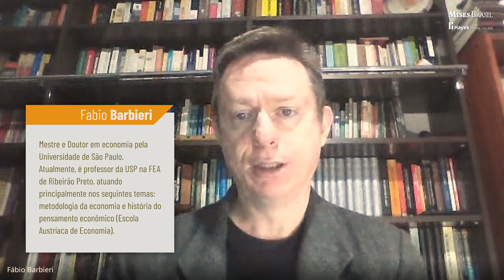A Importância de Hayek para os dias atuais | 1º Seminário Acadêmico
No 1º Seminário Acadêmico Aberto os professores Fabio Barbieri e Thomas Hazlett compartilharam suas experiências pessoais e profissionais de como o pensamento de Hayek influenciou suas carreiras e o que esse autor tem de importante para ensinar aos estudantes da atualidade.

Uma oportunidade única de debate acadêmico de alto nível, resultado da parceria entre o Instituto Mises Brasil e o Hayek Global College.

Para ter acesso exclusivo, ao vivo, aos próximos seminários e a chance de interagir com os maiores especialistas em Escola Austríaca do Brasil e do mundo, seja um aluno de qualquer uma das duas instituições!

[Em breve novos cursos e novas turmas!]